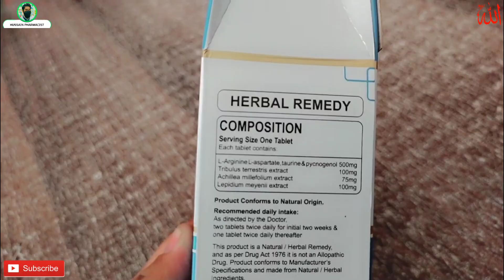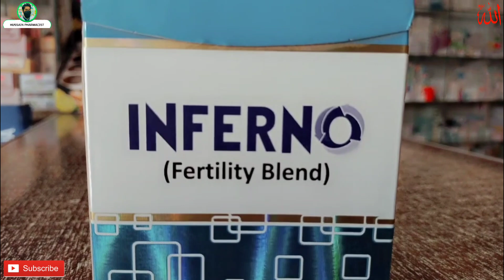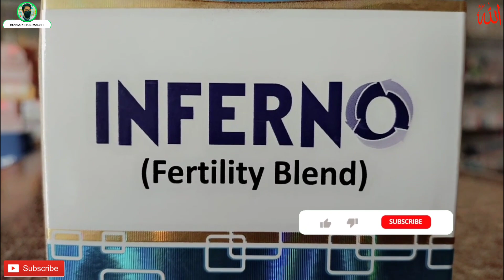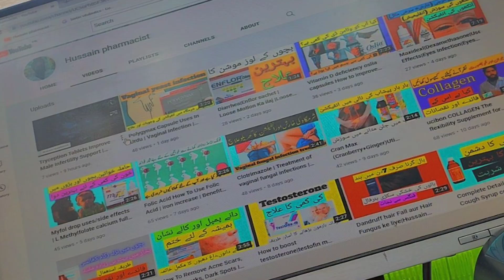How to use Tribulus Tablet | inferno tablet for Men fertility Uses , Side Effects in Urdu and Hindi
mardana kamzori
mardana kamzori ka ilaj by dr sharafat ali mardana kamzori ka ilaj quran se
mardana kamzori ka rohani ilaj
mardana kamzori ki alamat or ilaj
jaldi farig hone ki vajah
jaldi farig ho jana ka ilaj dr sharafat ali
jaldi farig ho jana ka ilaj
jaldi farig hone walo ke liye nuskha
jaldi farig hone ki waja
jaldi farig hona bimari hai
jaldi farig hone walon ke liye tohfa 2 din dawa
khao farigh hona bhul jao
jaldi farig hone ki medicine
sperm increase medicine
sperm increase medicine in homeopathy
sperm increase medicine in hindi
sperm increase medicine in ayurveda
best sperm increase medicine
man sperm increase medicine
male sperm increase medicine
sperm increase medicine in telugu
best sperm increase medicine in india
sperm increase medicine tamil
men infertility treatment
men infertility signs
men infertility
men infection
men's infertility symptoms in hindi
men's infertility symptoms in tamil
man infested with worms after sushi
man infertile problem
man infected with zombie virus full movie
man infected with rabies experiencing hydrophobia
fertility test for male
fertility test for male at home
fertility test for male in hindi
how to do fertility test for male
how to do fertility test for male at home
fertility test for male in tamil
sperm test for male fertility
fertility test kit for male
sperm test for male fertility tamil
fertility exercises for women
fertility exercises to get pregnant
fertility exercises for men
fertility exercises for pcos
fertility exercises to get pregnant malayalam
fertility yoga
fertility yoga to get pregnant
fertility massage youtube saheli
fertility test for women
fertility days to get pregnant
fertility diet to get pregnant
inferno tablet uses in urdu
inferno tablet
inferno tab
inferno tabletop heater
inferno tabs guitar
inferno tabor hill
inferno tabsen flash
fertility blend reviews 2022
fertility bleeding
بالعربي للرجال fertility blend
fertility blend success stories
fertility blessing
فوائد للنساء fertility blend
للرجال fertility blend
mardana kamzori ki tablet
mardana kamzori
erection tablet
erectile dysfunction
erectile dysfunction tablet
erectile dysfunction exercises
erectile dysfunction treatment india
erection problem
erectile dysfunction kya hota hai
erectile dysfunction symptoms
erection tablet
best erection tablets in india
instant erection tablet
the erection tablets uses in hindi
ayurvedic erection tablet
erection tablets tamil
erection tablets hindi
erection tablets india
erection tablets (manup max tablets)
erection problem tablet
jismani kamzori ka ilaj
jismani kamzori ka ilaj dr sharafat ali
jismani kamzori ka ilaj hakeem iqbal
jismani kamzori ka ilaj ubqari
jismani kamzori ka ilaj bataye
jismani kamzori ka ilaj hamdard
jismani kamzori ka ilaj kamzori ka ilaj taqat ka nuskha jismani kamzori ka ilaj(rice scape pudding)